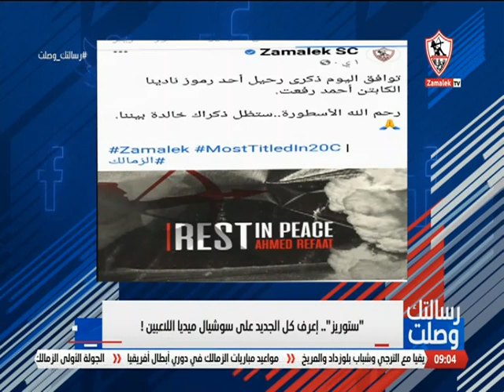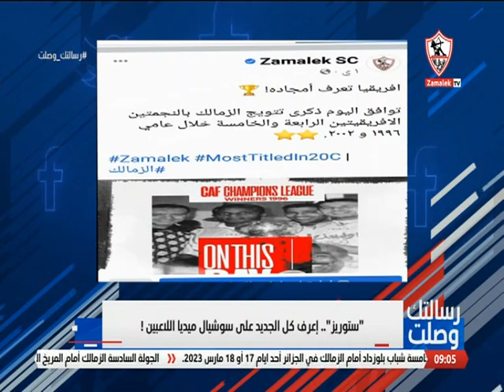ستوريز.. إعرف كل الجديد على السوشيال ميديا اللاعبين! - رسالتك وصلت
"برنامج رسالتك_وصلت من تقديم مينا_ماهر يستقبل رسائل الجمهور ويرد عليها ويناقشها بشكل حيادى وبسيط, كما انه يطرح الترندات الاسبوعية المحلية والعالمية ، يعرض كل جمعة فى تمام الساعه 8 مساءً.